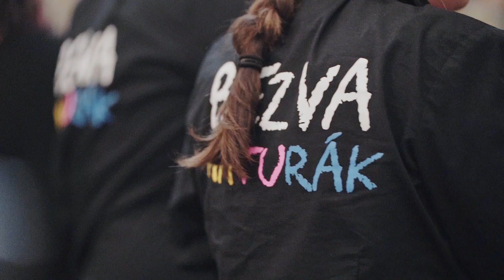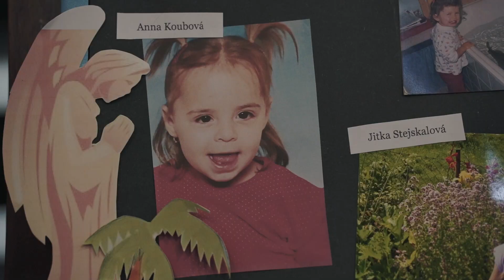💣🎥 Video z plesu 4.PSC | ZDRÁVKA, ČESKÁ LÍPA 💉💊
💃 Kateřina Kohoutová, Veronika Dercová, Kuba Lípa
🎥 Jan Syrový a Matěj Černý
📸 Lukáš Marhoul
🎚🔦 Petr Němec a Albert Arnstein
🎉 Bezva Maturák

Chceš taky čupr video z plesu?
a nebo rovnou volej na 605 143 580